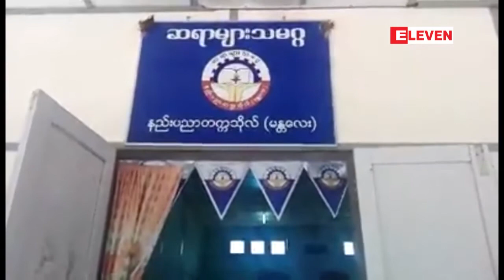ဖဲႀကိဳးျပာလႈပ္ရွားမႈကို မွ်တသည့္ မူဝါဒမ်ား ခ်မွတ္ေပးသည္အထိ ရက္အကန္႔အသတ္မရွိ ..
နည္းပညာတကၠသိုလ္ (မႏၲေလး)မွာ တာဝန္ထမ္းေဆာင္ေနတဲ့ ဆရာ၊ ဆရာမမ်ား ရာထူးတိုးမွ် တမႈမ်ား ရွိ ေစဖုိ႕၊ နစ္နာမႈမ်ား မရွိေစဖုိ႕ တြက္ဖဲႀကိဳးျပာလႈပ္ရွားမႈကို မွ်တတဲ့ မူဝါဒမ်ား ခ်မွတ္ေပးတဲ့ အထိ ရက္အကန္႔ အသတ ္မရွိ ဆက္လက္လုပ္ေဆာင္သြားမွာ ျဖစ္ေၾကာင္း သိရပါတယ္။